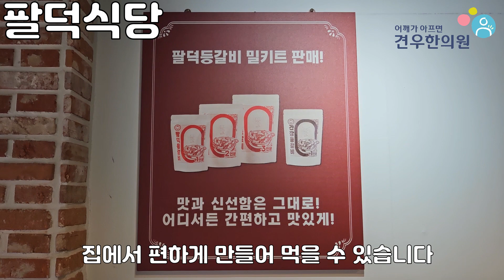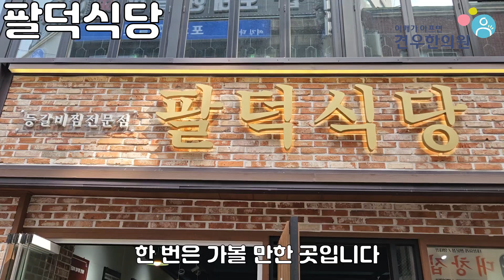맛있는 녀석들 매운등갈비찜 맛녀석 423회 인천 부평 팔덕식당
맛있는 녀석들 매운등갈비찜 편에 방영되는

맛녀석 423회 인천 부평 팔덕식당을

분위기 깔끔하고 좋은 곳에서

기분좋게 칼칼한 매운등갈비찜과 더불어

맛있는 시간을 보내고 싶은 분이라면

건강하세요~!